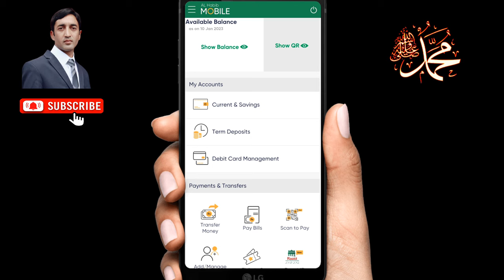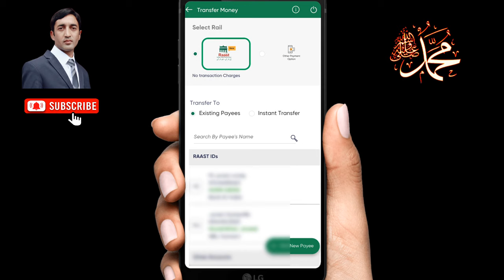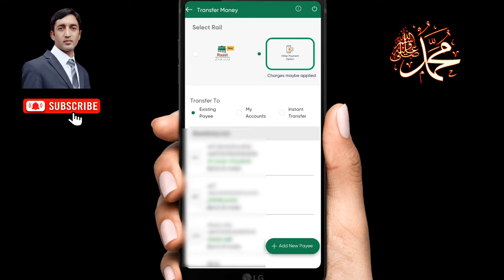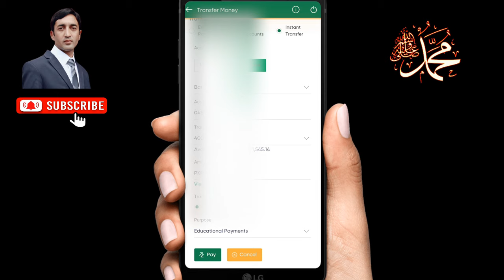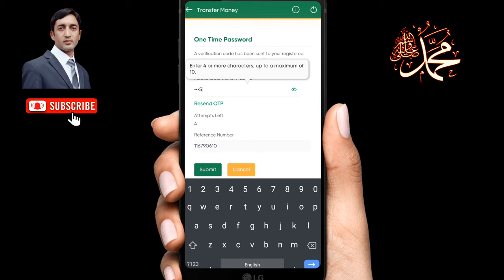How to use Bank Al Habib Updated mobile app to transfer money to others bank account | Al Habib 2023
A digital banking experience that is more convenient, quick and secure.

Experience hassle-free banking with the new AL Habib Mobile app designed to make your digital banking experience more convenient. Manage your finances quickly and securely with a host of new features that provide you with an enhanced user experience.

What's New??

AL Habib Mobile's latest update includes:

- Revamped method of transferring money via RAAST
- Quicker payment response through QR codes
- Better user experience
- Enhanced and improved bug fixes
- Easy App login
- Addition of Ufone Monthly Social Hero Offer
Enjoy seamless mobile banking service with Bank AL Habib

✓✓ How to register for Bank AL Habib Mobile App

✓✓ How to Activate the Bank AL Habib ATM

✓✓ How to Withdrawal cash using Bank al habib ATM

✓✓ How to change Bank AL Habib ATM CARD PIN